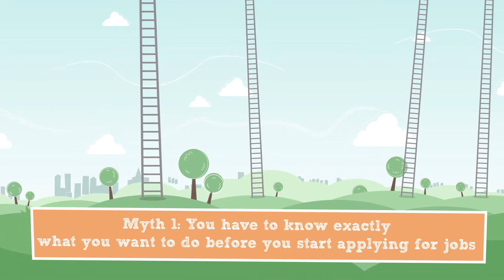Podcast 1 - 4 Myths About Job Hunting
Introducing the Give A Grad A Go podcasts! Gone are the endless days cooped up at a computer hoping for a breakthrough in your job hunt – our podcasts are full of job hunting tips to take in, on the go.

So sit back, relax and listen to podcast 1 as we bust the classic 4 myths about job hunting!

At Give A Grad A Go, we’re always trying to come up with new ways to help you get ahead in your career. Head over to our website for more career advice and job hunting tips and tricks

We are the UK's top graduate recruitment company, and since 2009 we've been making the graduate jobs market an easier place for talented graduates to start their job search. We work with some of the best business in the UK and have started thousands of graduate careers.

If you are a university student, fresh graduate or already graduated and in employment, currently in the process of searching and applying for graduate jobs, check out the job roles and career opportunities for graduates over on our

Check out the Give A Grad A Go YouTube channel for interview and job advice for graduates and loads more! Let's bust these myths about job searching and get you applying for graduate jobs straight away!